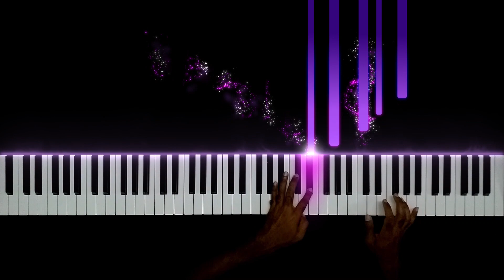Petta Love BGM | Piano Cover | Ilamai Thirumbudhe Song | Rajinikanth | Anirudh | Theme | Piano Glise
In this PIANO TUTORIAL you can learn HOW TO PLAY Petta Love BGM on piano! :)

🎵Hope you will like this new attempt.

To Get Midi File Or Join Piano Glise Family,

THANK YOU PIANO GLISE...🎹🎷🎺🎸

🌟Song:
Composed by Anirudh.
Tutorial created by Piano Glise!!!